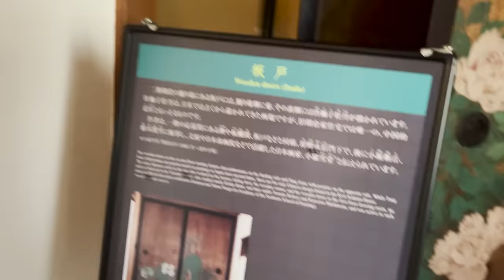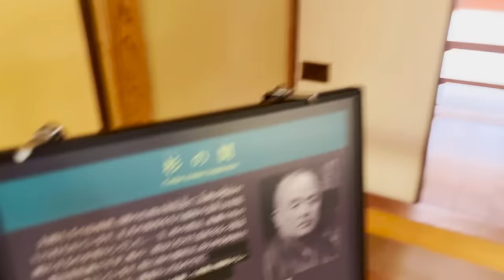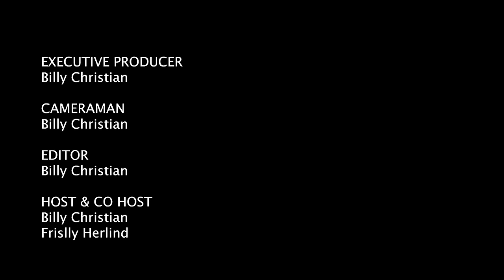Kyo Asakura, Rumah Jepang 105 Tahun di Tokyo! Ada Misteri Apa Disini? Eps 18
Selamat datang di perjalanan melalui waktu ke salah satu hidden gem di Tokyo, Rumah Kyo Asakura. Dibangun pada tahun 1919, rumah tradisional ini merupakan salah satu contoh arsitektur Jepang periode Taisho yang masih berdiri dengan megah hingga saat ini. Episode kali ini Billy dan Frislly akan membawa kamu mengintip ke dalam kehidupan di awal abad ke-20 dan menjelajahi keindahan arsitektural serta sejarah yang kaya dari Rumah Kyo Asakura.

Dari langkan kayu yang indah, ke taman dalam yang menenangkan, hingga detail ukiran kayu yang rumit, setiap sudut dari rumah ini bercerita tentang kehalusan dan estetika Jepang yang tak lekang oleh waktu. Kita juga akan menyelami kisah keluarga Asakura, yang rumahnya telah menjadi saksi bisu perubahan zaman dan tetap bertahan sebagai simbol kebanggaan sejarah dan budaya.
Rumah Kyo Asakura tidak hanya sebuah bangunan, melainkan sebuah kisah hidup, cinta, dan warisan yang terus diceritakan dari generasi ke generasi."

Buat temen-temen yang pengen jalan jalan keliling Jepang naik Shinkansen tapi dengan tiket sekali beli langsung aja beli JR PASS di DigiTravel. Selain JR PASS temen-temen juga bisa beli SIM Card & eSIM INSTAN luar negeri disini.

Buat kalian yang ingin mensupport aku dan Frislly di perjalanan ke Jepang ini, kalian bisa mengirimkan donasi melalui akun Trakteer Billy Christian di link ini
Sekecil apapun support kalian akan sangat membantu kami! Nama kalian yang sudah melakukan donasi akan kami tampilkan di akhir video ini. Terima kasih banyak supportnya!

👻 HorrorTalk
(Pengalaman kisah nyata yang diceritakan langsung oleh orang yang mengalaminya dan dijelaskan langsung oleh ahli supranatural)

👹👺IndigoTalk Travel Jepang Om Hao & Citra Prima

 🙈 😱 IndigoTalk Travel Bali Frislly Herlind & Tasha Siahaan

👻 IndigoTalk Travel Bali Om Hao